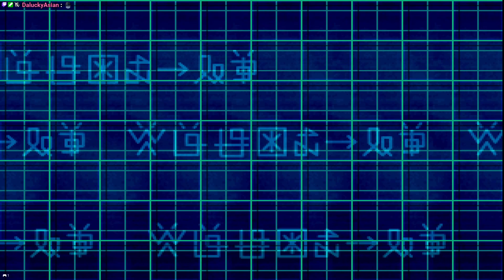🔥 Digimon World 2: Alternative Let's Play #27 (Digital Pets RPG Game)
🔥 Digimon World 2: Alternative Let's Play (Digital Pets RPG Game) Gameplay Walkthrough